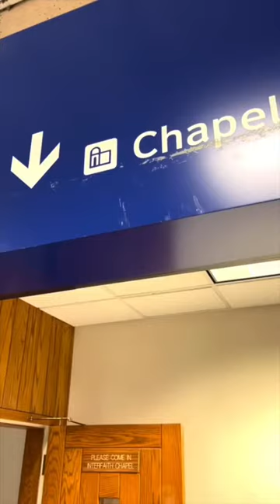Find some solace, set your intentions, or say a prayer in one of our 5 chapels.